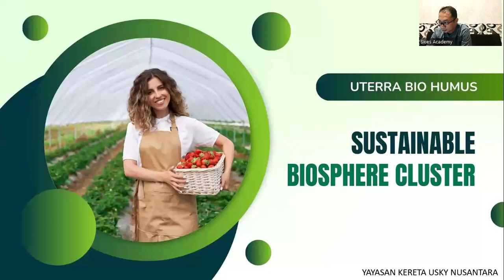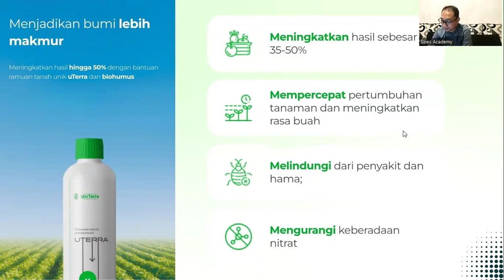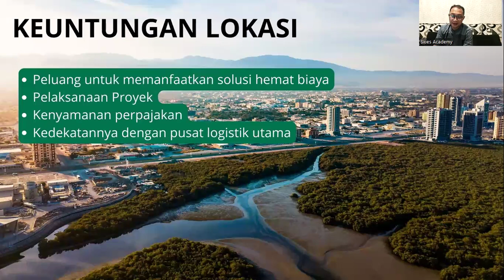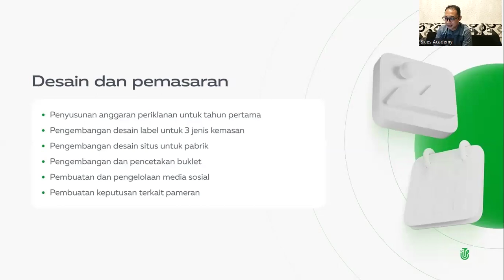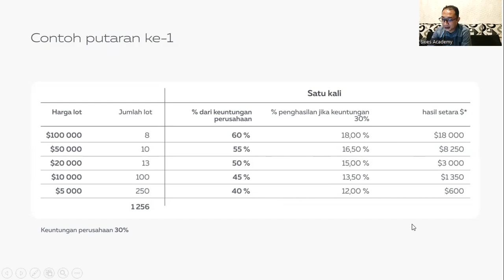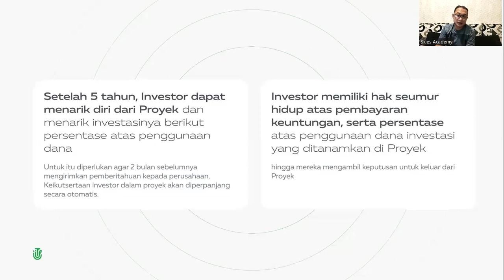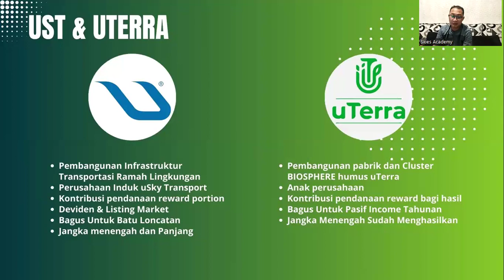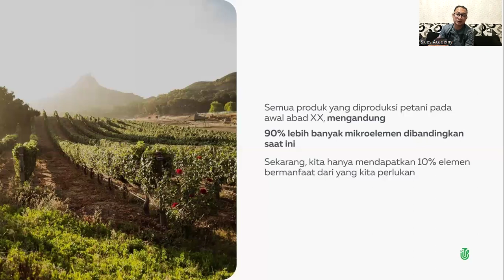29.04.2024, 16:15 МСК (8:15 PM WIB Indonesia) Julfa Yuan, "uTerra"